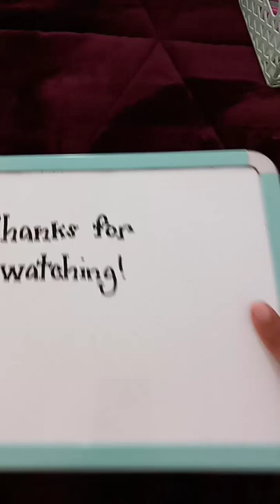Make a craft basket with me!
I wanted to something a little different because this is an art channel, not just a calligraphy channel. Anyways, I was organizing my house and found a LOT of craft supplies, so I decided to organize a basket with a few of them. If you enjoyed this video, hit like and I'll do another organization video. Maybe I'll think of a craft and share it. Bye!